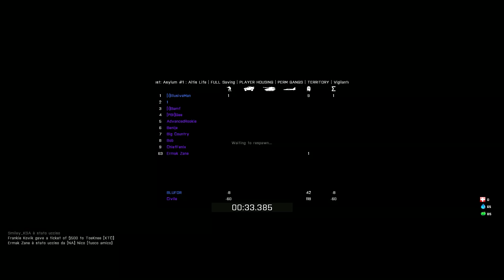Arma 3: Altis Life - I Primi passi, Cosa Fare ed un'Infarinatura generale su questa modalità!